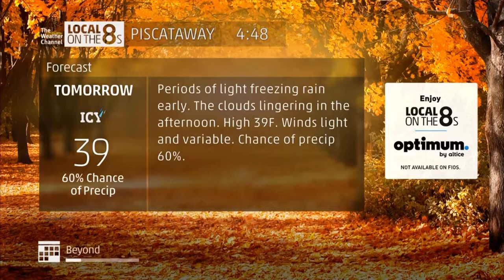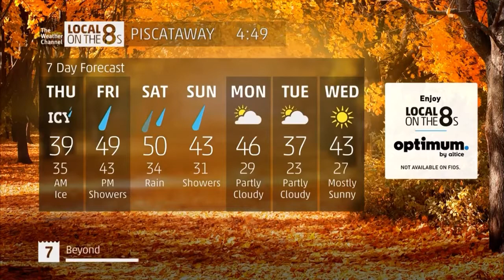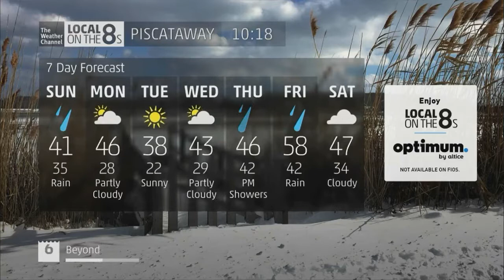[LOT8s #63-65] Piscataway | Check Description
[LOT8s #63] Piscataway | 4:48-4:49 PM EST | 12/12/2018
[LOT8s #64] Piscataway | 6:48-6:49 PM EST | 12/12/2018
[LOT8s #65] Piscataway | 10:17-10:18 AM EST | 12/16/2018